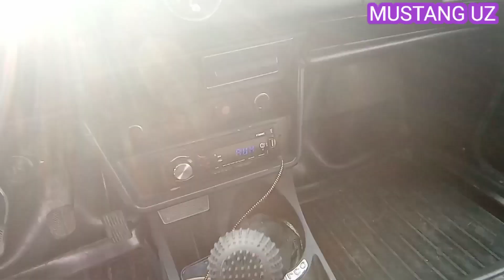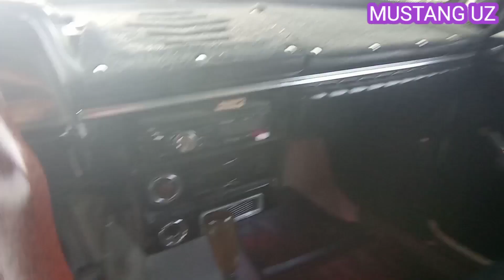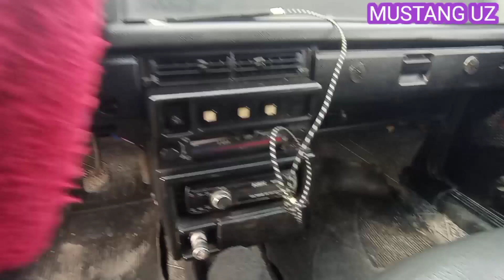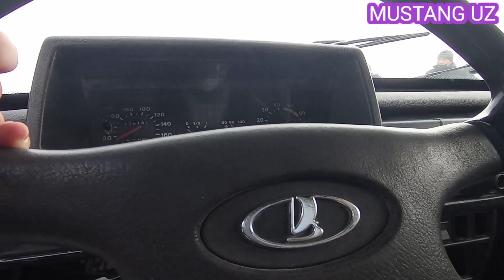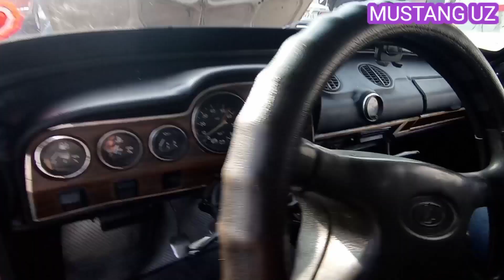5 YANVAR 2021 FARGONA MASHINA BOZOR ARZON MASHINALAR JIGULI VOLGA MASKIVICH NIVA NARXLARI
KANALIMGA OBUNA BOLILAR OLDINDAN KATTAKON RAXMAT